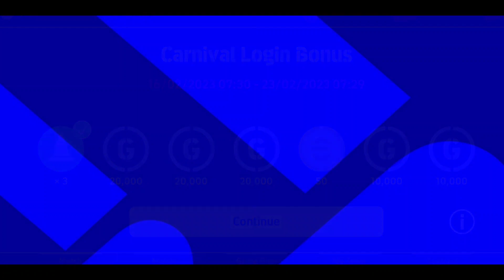What Is Coming On Tomorrow & Thursday In eFootball 2023 || Free Coins & New Events